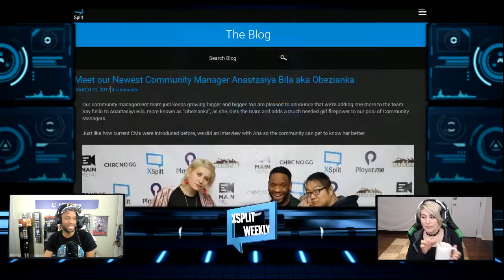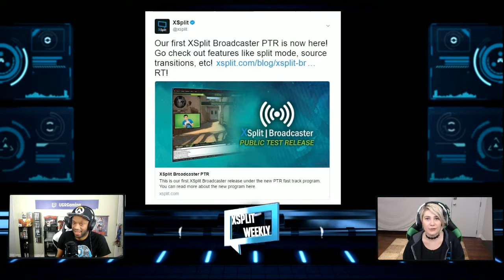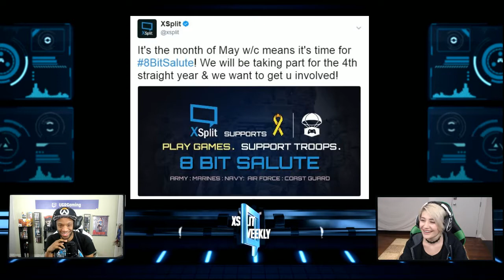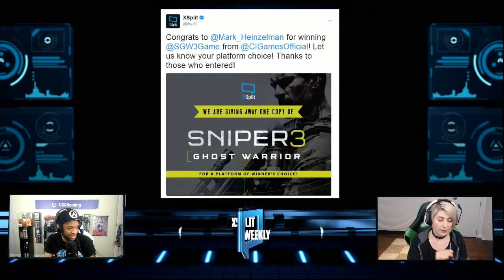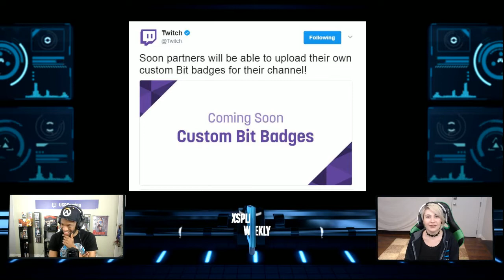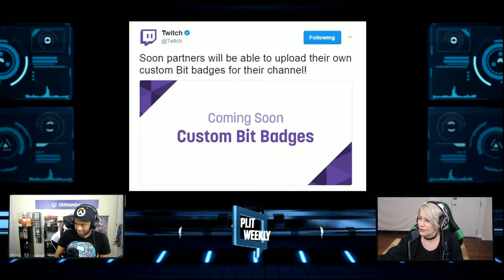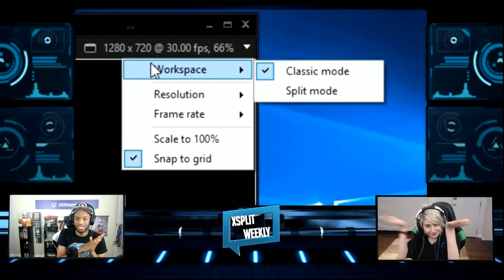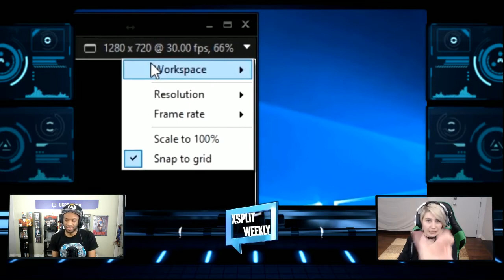XSplit Weekly Ep.26: Canada, Charity, C4 Japan, E3, Twitch Bits and more!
XSplit Weekly is your show about everything streaming and XSplit. US & Japan Community Managers, UGR Gaming & Highgai, talk about news in the streaming community, highlight XSplit community members, and check in with our Korean Community Manager Kevin Kim.